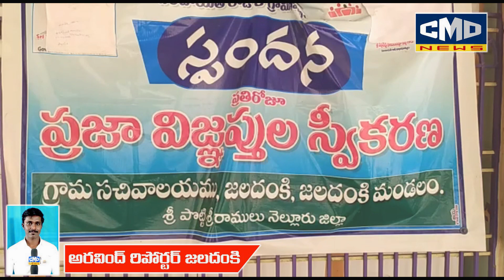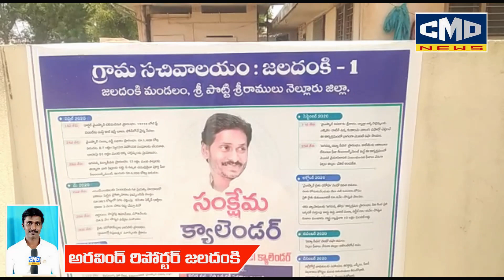ఉదయగిరి నియోజకవర్గం జలదంకి గ్రామం సచివాలయం బిట్టు 1 లో సిబ్బంది కి కరోనా కలకలం